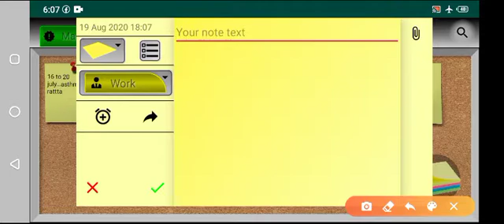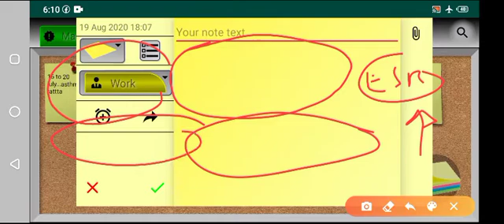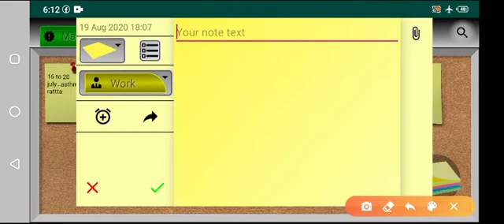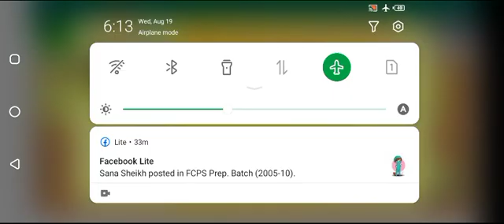fcps 1 mcqs video#50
👉👉👉 pulmonary embolism

👉👉👉 heart attack

👉👉👉 whole ecg

👉👉👉 pulmonary embolism

👉👉👉 heart attack

👉👉👉 whole ecg

👉👉👉 pulmonary embolism

👉👉👉 heart attack

👉👉👉 whole ecg